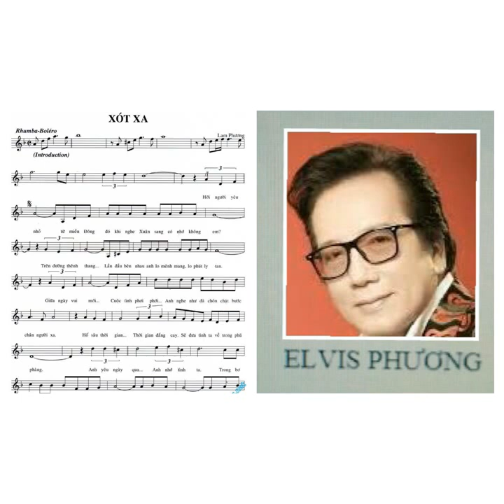28 tháng 6, 2024